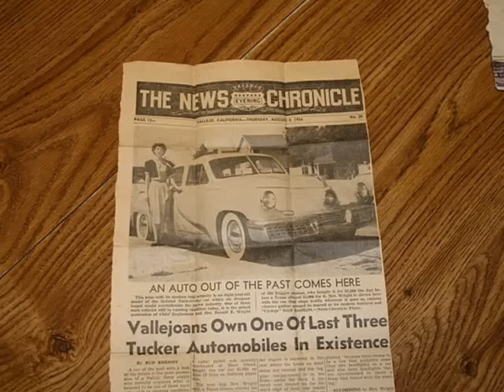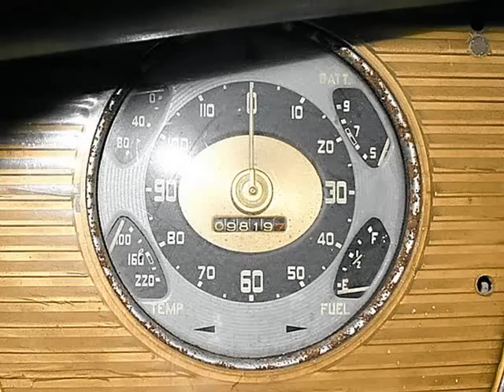Garage Find: Tucker Automobile Company Car Number 10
@4spdBernie 1948 Tucker Automobile Number 10. Hidden away in a damp, musty old garage in Auburn, WA,  unfairly sentenced to nearly 60 years of deplorable solitude, painfully decomposing...